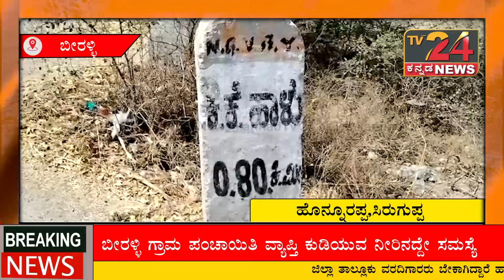ಬೀರಳ್ಳಿ ಗ್ರಾಮ ಪಂಚಾಯಿತಿ ವ್ಯಾಪ್ತಿ ಕುಡಿಯುವ ನೀರಿನದ್ದೇ ಗಂಭೀರ ಸಮಸ್ಯೆ